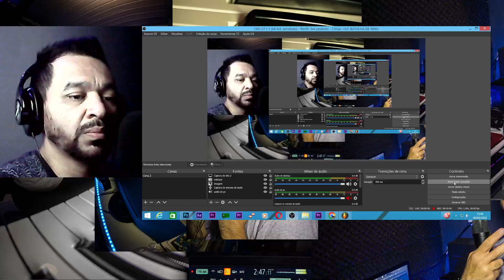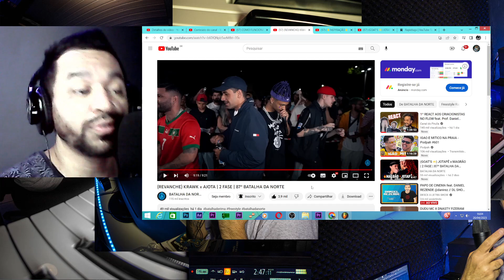(REVANCHE) KRAWK x AJOTA | 2 FASE | 87ª BATALHA DA NORTE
Neste video eu fiz uma reação análise do KRAWK x AJOTA Na BATALHA DA NORTE.

INFORMAÇÕES EXTRAS

 KRAWK x AJOTA
(REVANCHE)